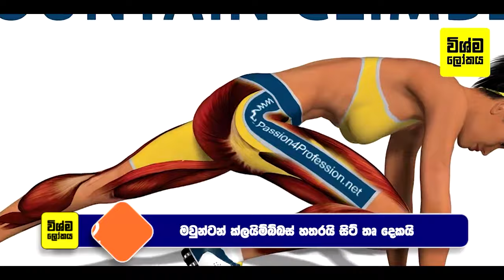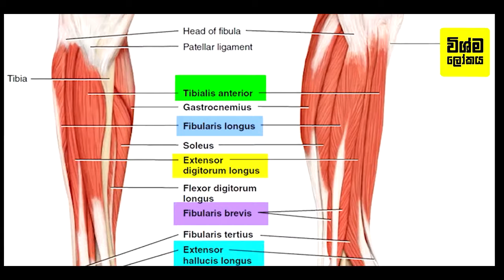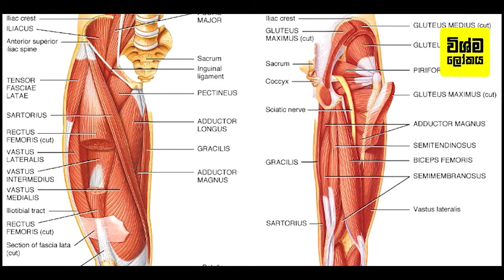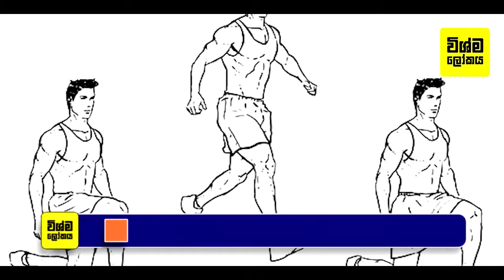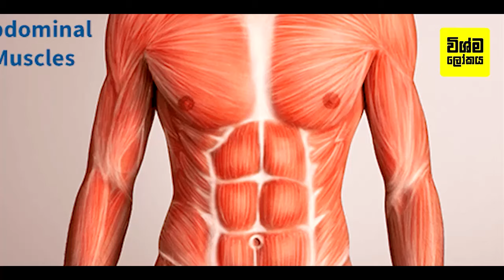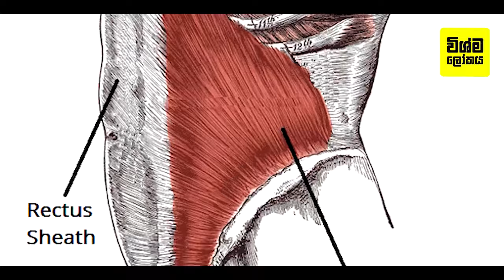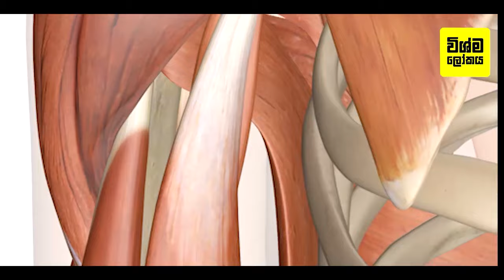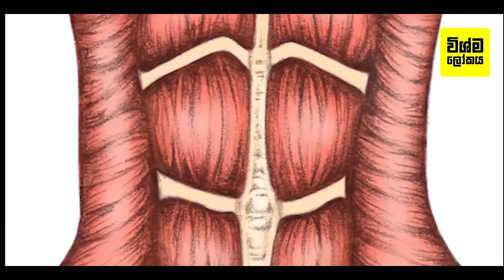පටස් ගාලා බඩ අඩු කරන සුපිරිම ව්‍යායාම් ක්‍රම 10ක් | 10 Best Stomach Exercises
10 Best Stomach Exercises To Lose Belly Fat Fast